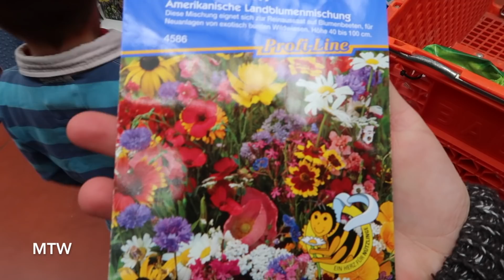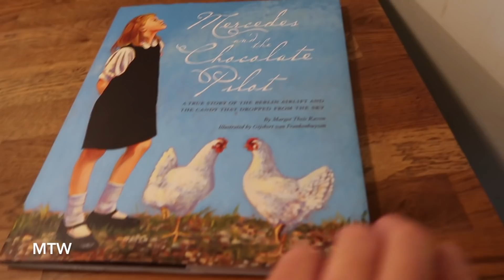Meeting a New Friend! - May 11, 2019 - MeetTheWengers Daily Vlog